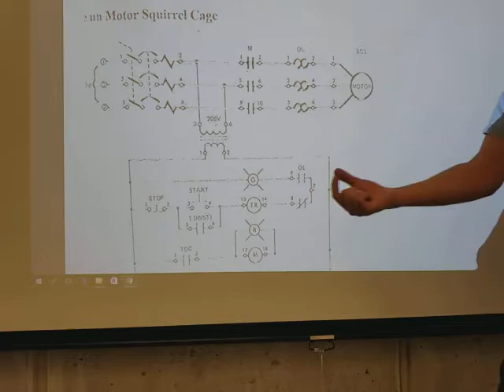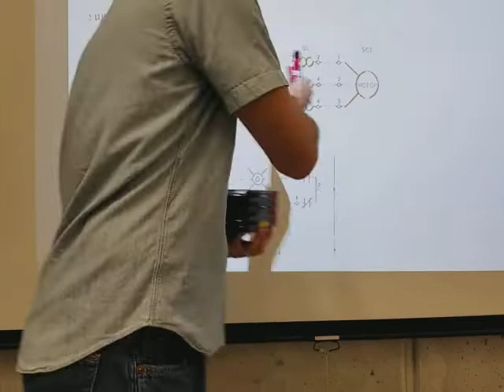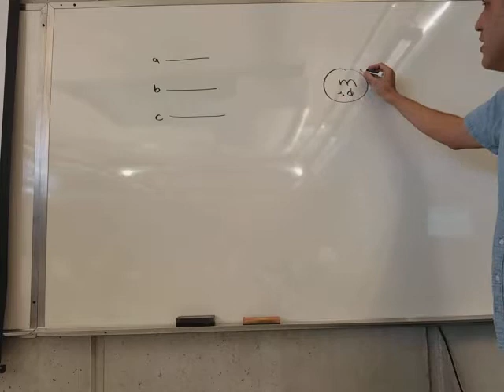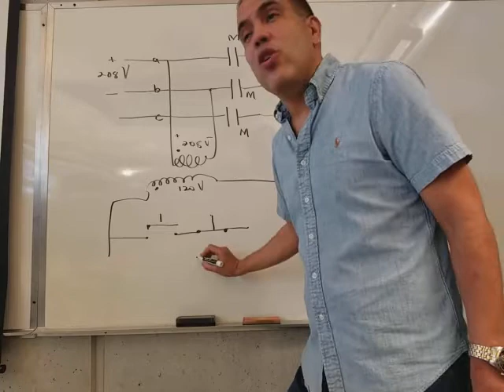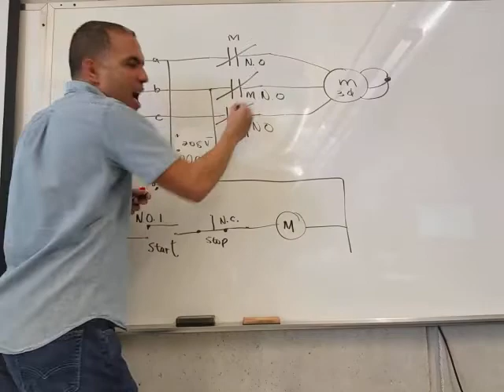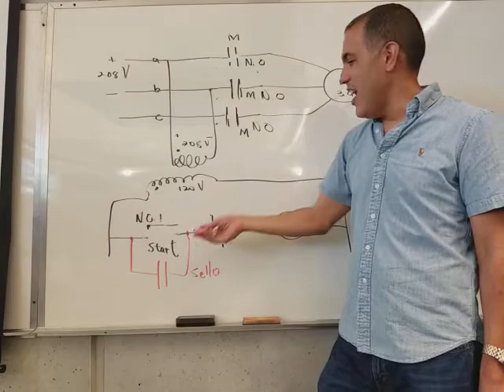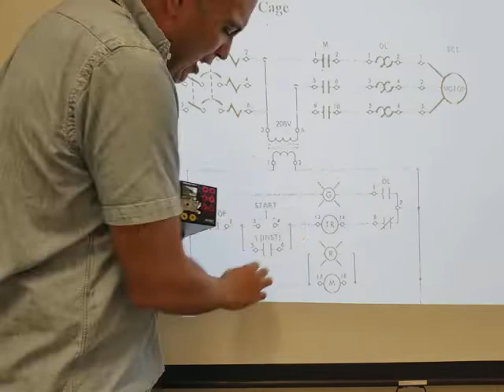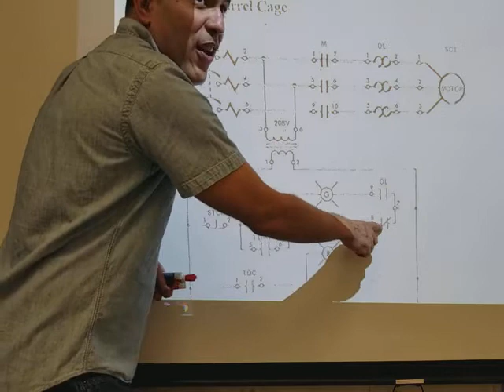maquinas electricas 7b